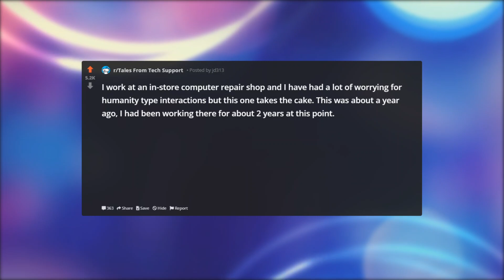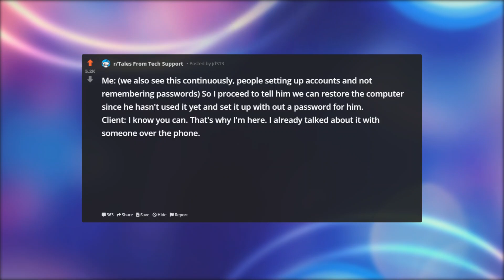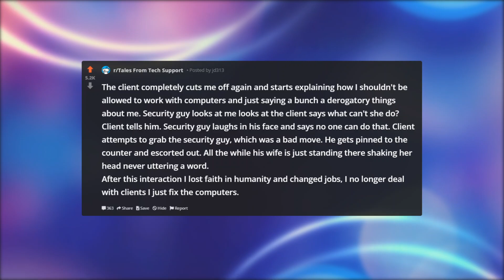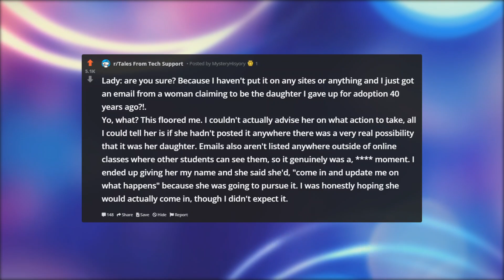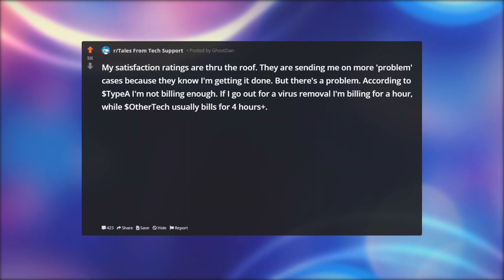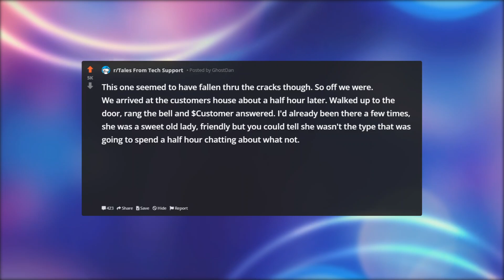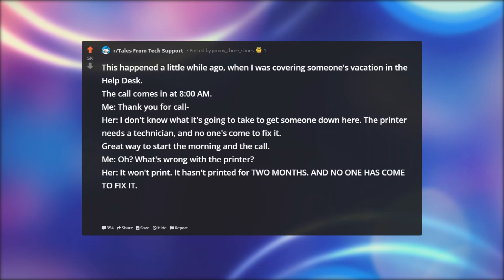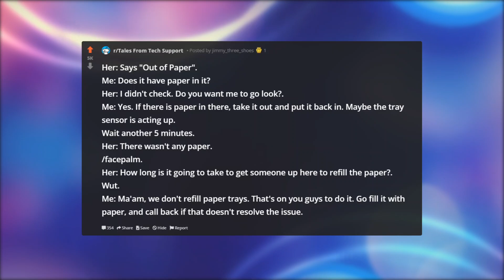I DON'T KNOW MY PASSWORD!! | Tales From Tech Support